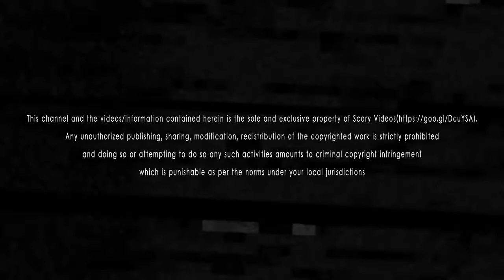Slender Man, Creepy Mystery - Captured Hauntings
Captured Hauntings is a new channel. This channel shares such incidents that happened in real life and . interesting video about ghosts .It show  the latest haunting and real ghost footage and videos to viewers.